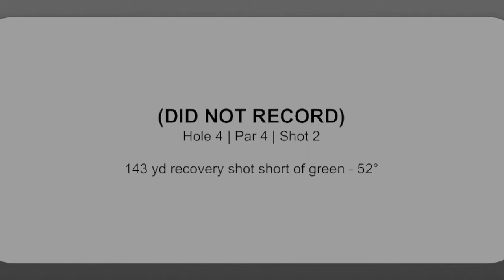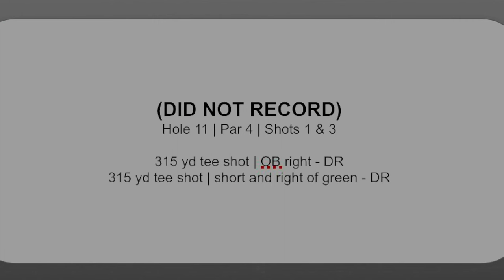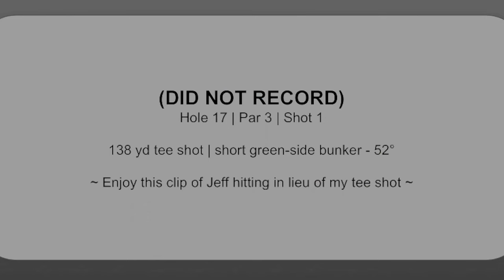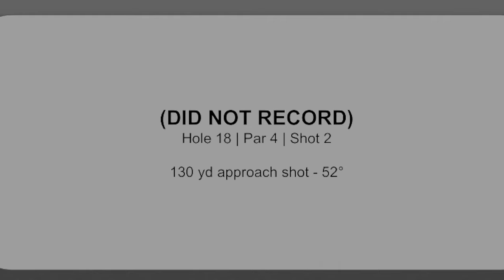Poplar Creek GC | 18 Hole Course Vlog (with shot tracers!)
Poplar Creek GC is a municipal course in the Bay Area, CA.

The course is a 6k yard Par 70 with inviting fairways and a few tricky hole layouts sprinkled throughout.
Shoutout to Jeff Kawahara, Andrew, and Sonjay for a great round of golf!

Follow along as I hack and saw my way through these 18 holes!